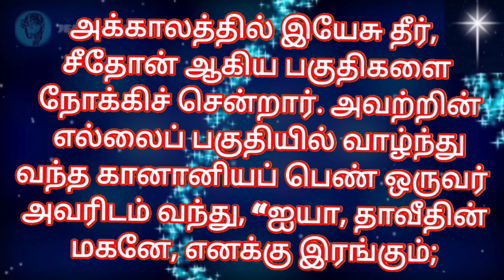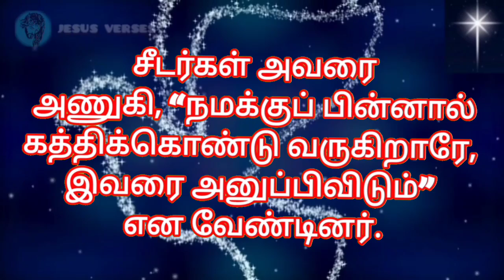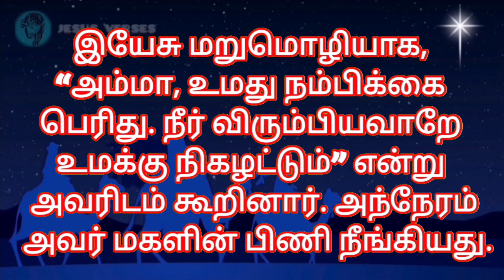Bible Verses in Tamil | Indraya Vasanam | Tamil Bible Words | இன்றைய இறைவார்த்தை | 09.08.2023